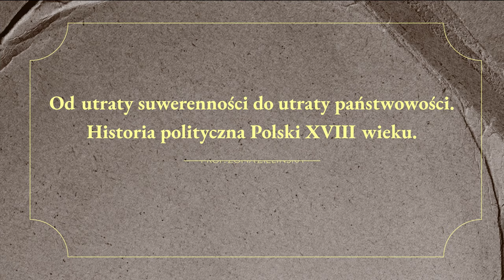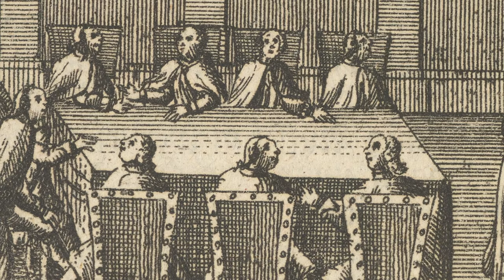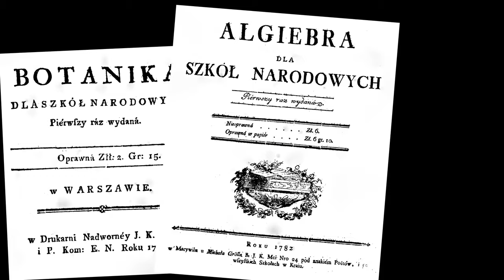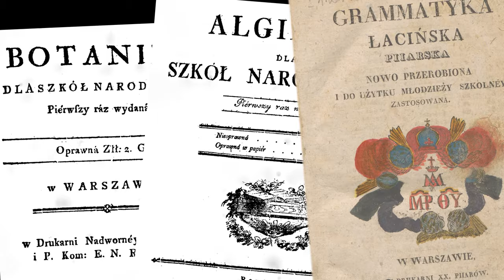Jak kształtowała się czarna legenda Stanisława Augusta Poniatowskiego?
Projekt dofinansowano w ramach PROGRAMU INSTYTUTU DZIEDZICTWA MYŚLI NARODOWEJ IM. ROMANA DMOWSKIEGO I IGNACEGO JANA PADEREWSKIEGO FUNDUSZ PATRIOTYCZNY – EDYCJA 2021 WOLNOŚĆ PO POLSKU